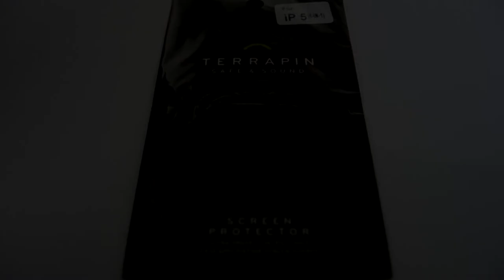Closed September Giveaway Closed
Items:
Blue iPhone 4/4s Case
Green iPhone 5 Case
iPhone 5 Screen Protectors
Asphalt 8 iOS UK Only
Cut the rope time travel iOS UK Only

To enter:
Comment which item you would like to win

Closing Date: 15th September